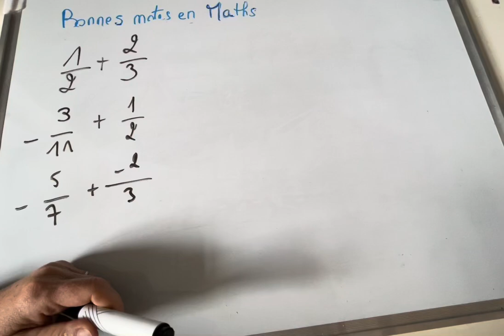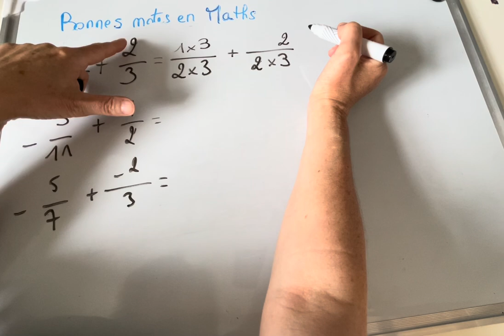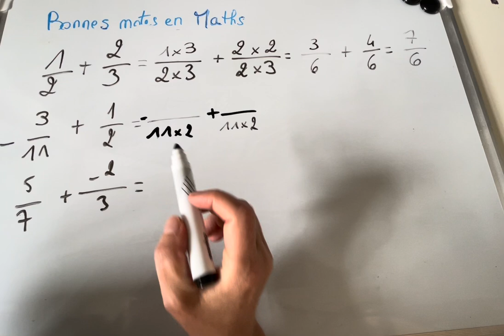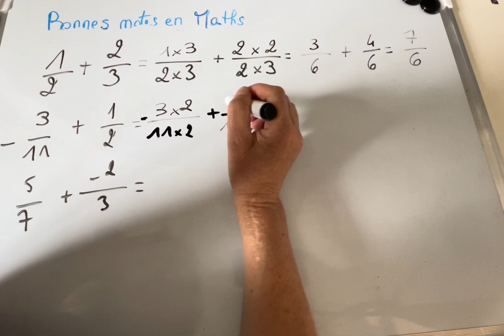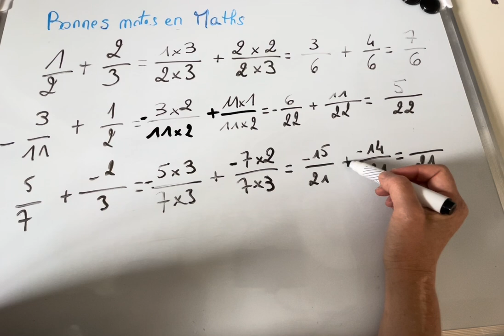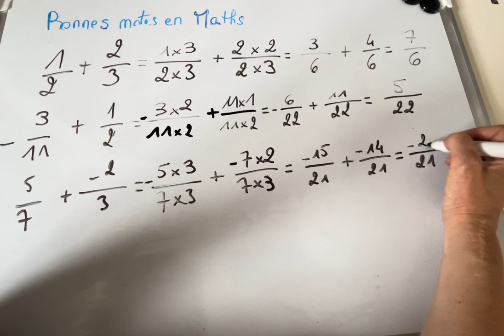addition de fractions. Mathématiques collège, lycée.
*MERCI à tous ceux qui clique sur le pouce en l'air 👍😁😘*

Devenir bon en Maths, n'importe qui peut y arriver avec un minimum d'entraînement...
Obtenir de bonnes notes en Maths est tellement gratifiant! Tu vas être trop content(e) 😁
Oui, c'est possible pour tout le monde, je vais te permettre cela petit à petit sur ma chaîne youtube.
Tu trouveras, dans cette chaîne tous les programmes de Mathématiques du collège au lycée.
Oui, la 6ème, la 5ème, la 4ème, la 3ème et la 2nde n'auront plus de secrets pour toi qui a suivi mes cours et fait l'effort de faire des exercices 😉 Courage...
Tu sais, les maths, c'est comme un jeu! Au début, tu lis la règle (le cours) et tu ne comprends rien! Alors tu décides de faire une partie pour du beurre (les exercices) pour voir comment ça fonctionne. En général, tu perds tes premières parties mais tu ne te décourages pas et tu continues à jouer. Et plus tu joues, plus tu trouves des stratégies pour gagner. En Maths, c'est pareil, au début, tu ne comprends rien au cours, ce n'est pas grave... Tu dois essayer de comprendre ce qu'on te demande dans les exercices et t'entraîner encore et encore...
Tu n'y arrives pas, ton exercice est faux, tu as eu une mauvaise note? Pas grave, continue, recommence, persévère, tu vas réussir tes exos à force!
Quand tu as appris à marcher, tu es tombé souvent. Tu ne t'es jamais dit "j'abandonne, je reste à plat ventre à terre, je n'y arriverai jamais! 😭" Non!!! Tu t'es relevé, tu es retombé et tu t'es relevé encore et puis, tu as réussi! 😁 Regarde les maths de la même façon, c'est l'apprentissage de la vie! On n'a rien sans rien! C'est pareil pour les adultes tu sais?

Tu veux tout savoir sur l'algèbre (algèbre= le calcul littéral, les développements et les factorisations etc), la géométrie, la trigonométrie, les fonctions, Thalès, Pythagore, les vecteurs, les racines, les équations et inéquations (trop facile 😉) etc etc...

Bienvenue sur ma chaîne "bonnes notes en Maths"
N'hésite pas à me demander la vidéo dont tu as besoin (cours, exercices corrigés, autres précisions...), je ferai de mon mieux pour te répondre

Que penses-tu de mes vidéos?